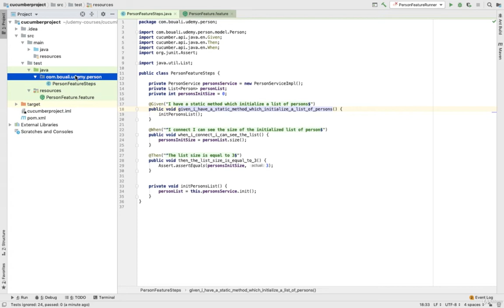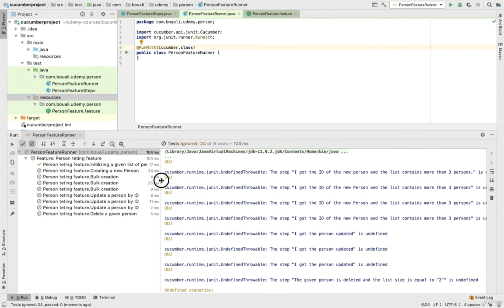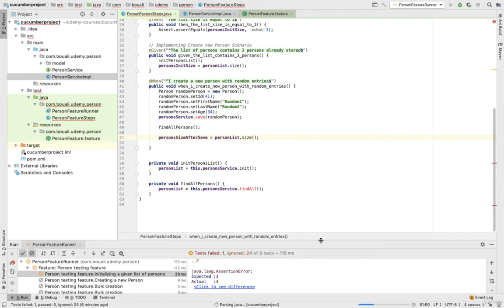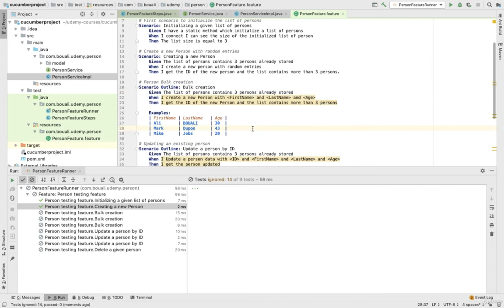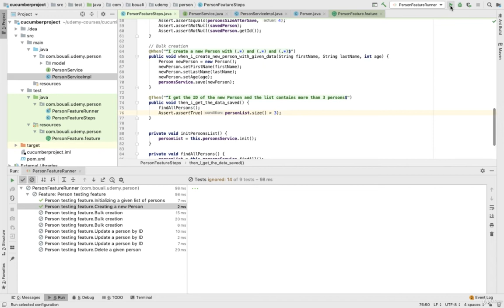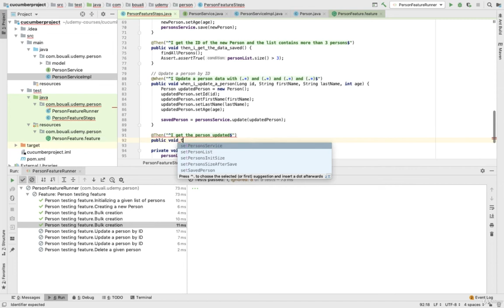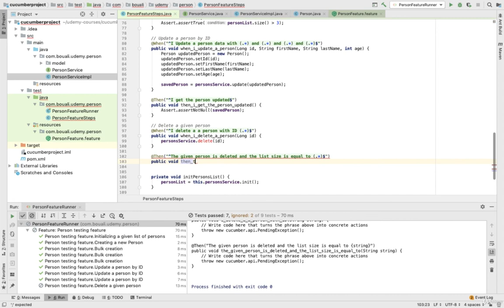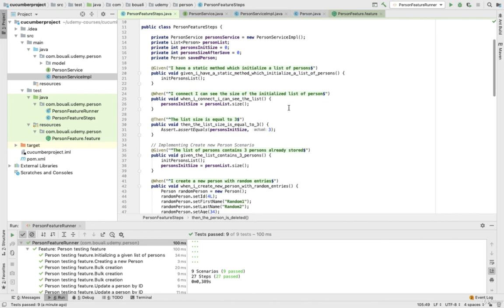Cucumber Framework Tutorial & Spring boot | Implementing the feature part 2 #14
🔥 Secure your spot now and embark on your journey to becoming a Spring Boot master!🔥

🔍 Are you eager to enhance your test automation skills and dive into the world of behavior-driven development (BDD)? Look no further! In this in-depth tutorial, we'll guide you through the powerful combination of Cucumber and Gherkin with the Spring Boot framework, unlocking the potential to write robust and efficient test scenarios for your Java applications.

📌 Key Topics Covered:

→ Introduction to Cucumber and Gherkin: Understand the fundamentals of BDD, Cucumber, and Gherkin syntax. Learn how to express feature requirements in a readable, non-technical language.

→ Data Tables and Scenarios: Explore the versatility of Cucumber by delving into data tables and scenarios. See how to structure your tests for different scenarios and effectively manage test data.

→ Implementation in Spring Boot: Discover the seamless integration of Cucumber and Gherkin with the Spring Boot framework. Learn the step-by-step process of setting up your project for efficient testing.

→ Writing Tests from Features: Gain hands-on experience in writing tests directly from feature files. Understand how to map Gherkin steps to Java code in your Spring Boot application.